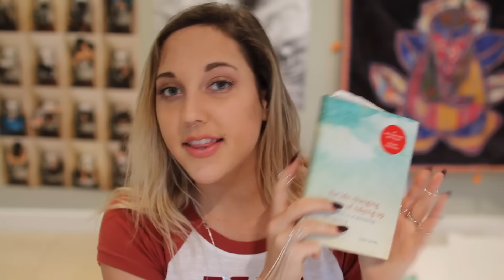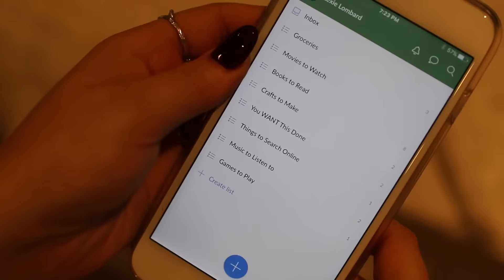My New Favorites Series | weirdd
New Series for my channel! WEIRDD
Doing - trip to San Francisco: comment "boobie" if u see this hehe

1st UBER RIDE FREE : uberlexiee